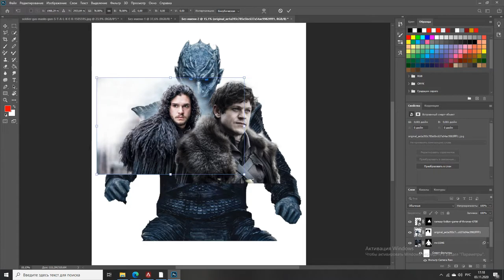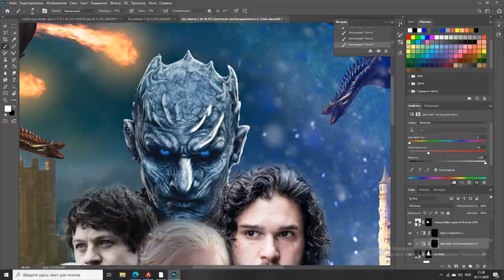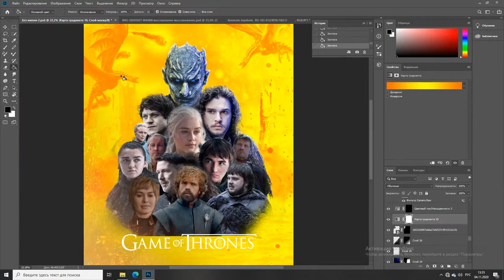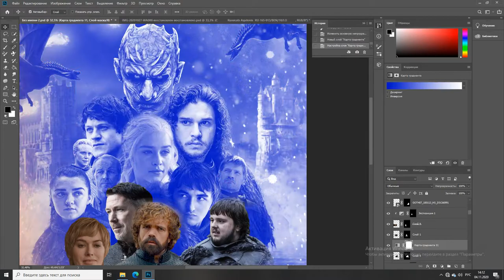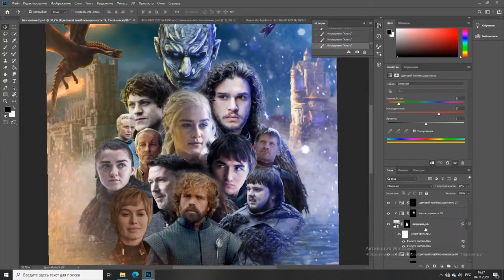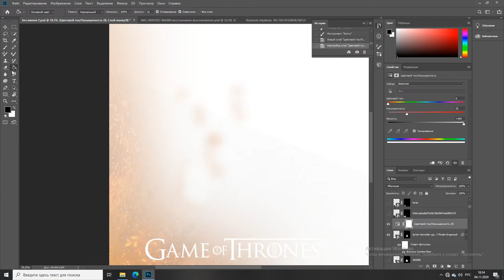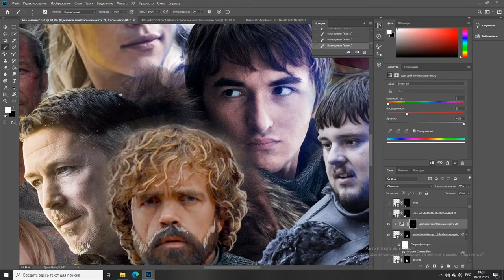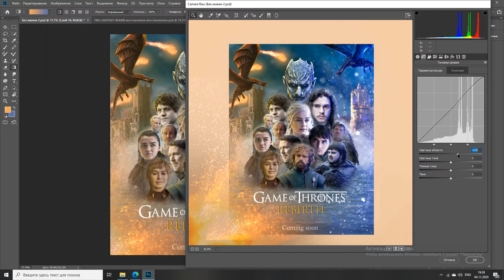HOW CAN YOU MAKE YOUR OWN "GAME OF THRONES" POSTER!? / PHOTOSHOP 2020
In this video, I want to show you how you can make Your own game of Thrones poster using images from the Internet and fantasy!